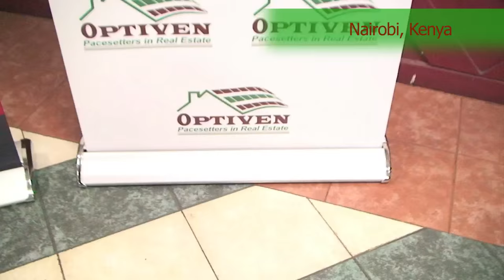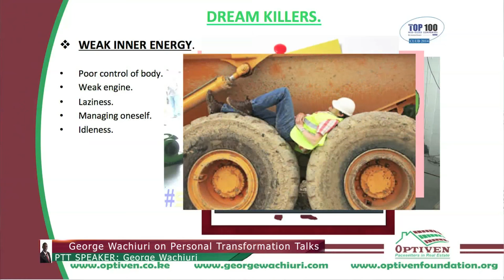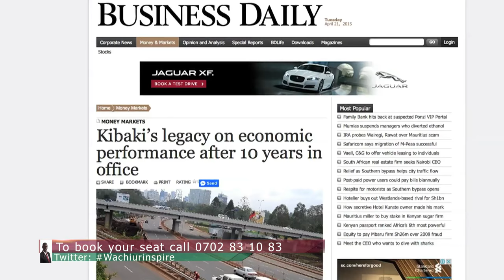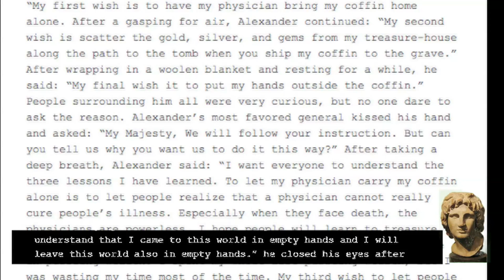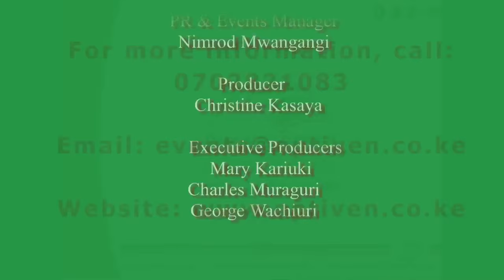POWER OF A DREAM - PTT 1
George Wachiuri, Optiven Limited's CEO is a big dreamer who is not afraid of challenging the limits. He will teach you how to expand your horizons in your focus for the stars. Personal Transformation Talk Episode 1 (full version)